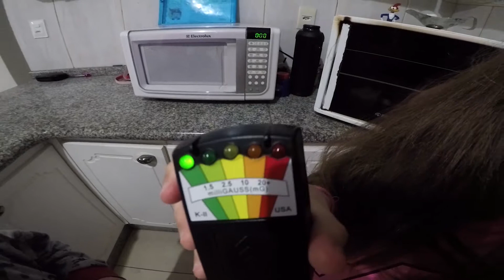Usei um caça fantasma na minha casa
eu usei um caça fantasma na minha casa pessoal, será que apareceu algum fantasma? assistam o vídeo e vejam.